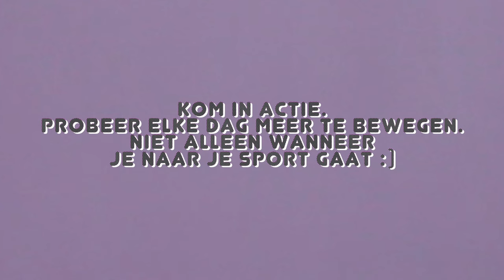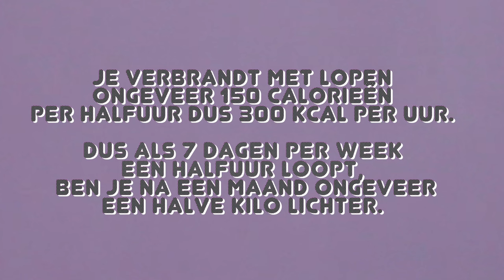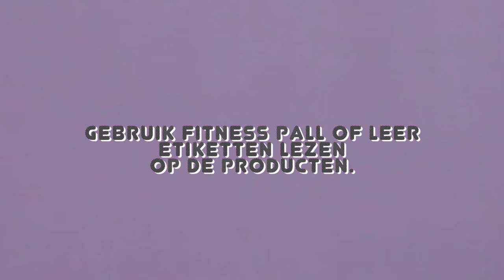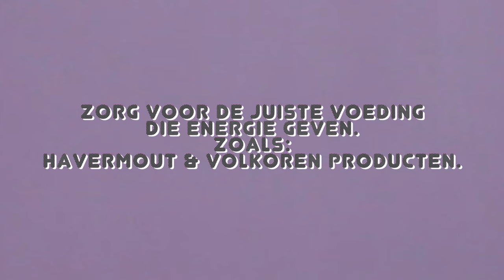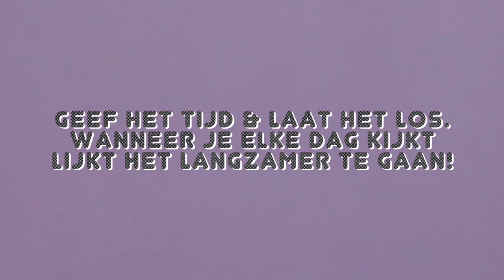Snel afvallen | mijn top 5 tips | Diesna Loomans - OhMyFitness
Zo kan je snel afvallen! Good luck! En keep it real! 25 euro korting op je eerste maand OneFit!? gebruik dan de code: DIESNALOOMANS op onefit.nl

Vorig jaar maakte ik ook aan het begin van de zomer een afspeel lijst met een 6 weken plan, vol met tips

Laat mij zeker even weten wat voor video's jij graag zou willen zien. Laat ook even weten wat je van mijn video vond. Duimpjes en reactie's helpen mij verder en waardeer ik heel erg. Ook reageer ik altijd op de vragen! Elke 1e van de maand geef ik 10X mijn ebook weg. Maak kans door hieronder te reageren & deze video te delen.

Ik ben erkend fitness trainer, ik vind het heel erg leuk jullie te motiveren en workouts op te nemen ter motivatie. Ook kun je mijn 8 weken OHMYFITNESS plan volgen. Dit is een ebook helemaal door mij geschreven met een schema voor 8 weken. Dus hou echt goed de video's in de gaten. De link voor het bestellen vind je